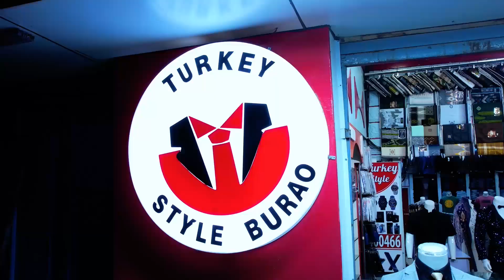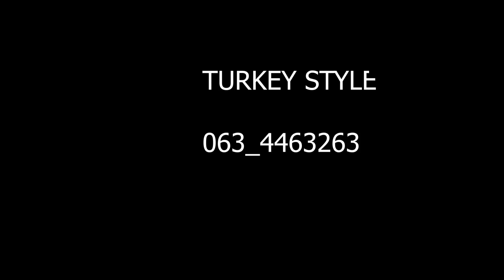FILMKA WARSAME LOVE QAYBTA 1 AAD